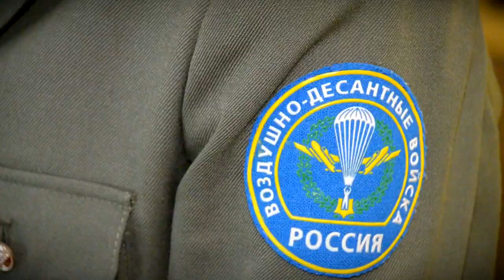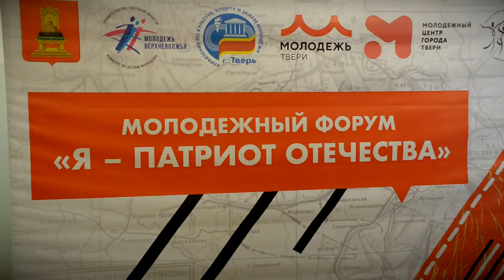В Твери прошёл XI молодежный форум «Я — патриот Отечества»